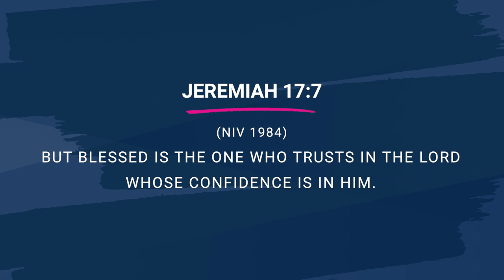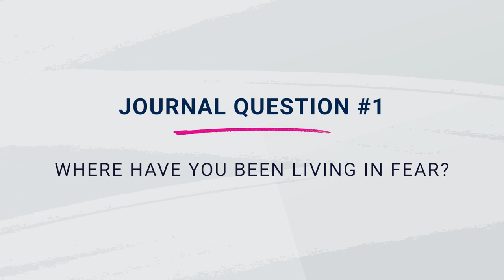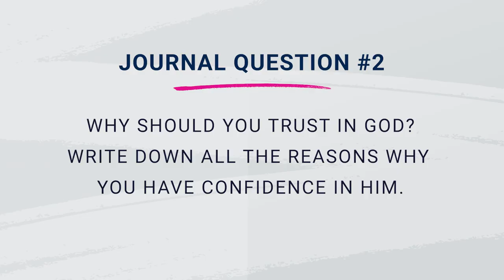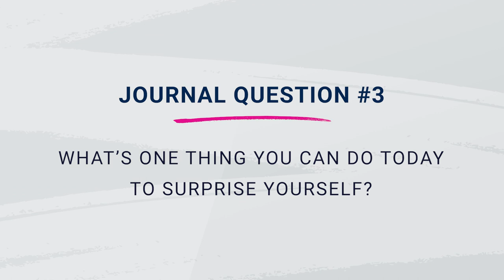Why You Keep Losing Your Confidence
We’re unpacking a scripture that’s super helpful when it comes to being secure in who you are and whose you are. Then, we’ll take some time to reflect and journal our answers to a few questions about confidence.

Hey, I’m Christy Wright, and this is my podcast channel. I’m a best-selling author, keynote speaker and business coach. I’m also a mom to three kids, a dog, and a hamster that I regrettably agreed to get my oldest son for his birthday. Most of all, I’m a storyteller and teacher. I love using stories to give you practical advice to grow in every area of your life. Whether you need encouragement in your life, practical advice for your business, or hope for your faith, you’re in the right place.

Every Monday, you can start your week with my faith-based show, Get Your Hopes Up, as I show you how to get to know God, get closer to Him and get your hopes up again. And every Tuesday, you can learn how to build, run and grow your business with my new show, Business Bootcamp, where I give you the practical steps you want and the tough love truth you need to succeed in business.

 Whether you’re a loyal subscriber that’s been with me since the Business Boutique days in 2015, or you aren’t even sure how you ended up on this channel, I’m glad you’re here. And I hope you find the hope and help you’re looking for. For more encouragement in life, faith and business, check out ChristyWright.com.